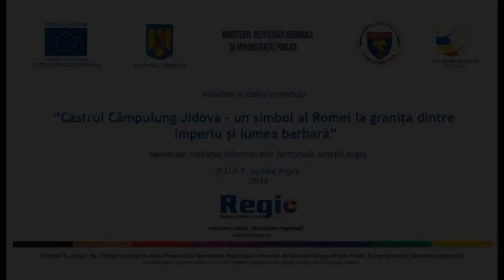documentar castrul jidova jud arges partea 2